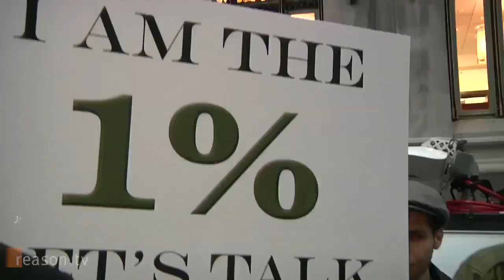Peter Schiff destroys Bernie Sanders supporters one by one